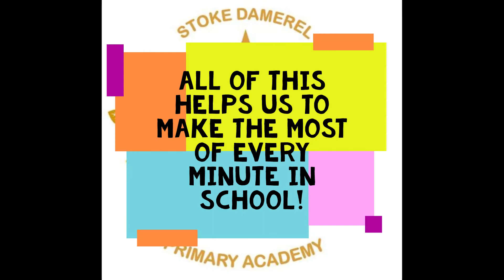Stoke Damerel Primary Academy Year 5s Making the most of our time in school